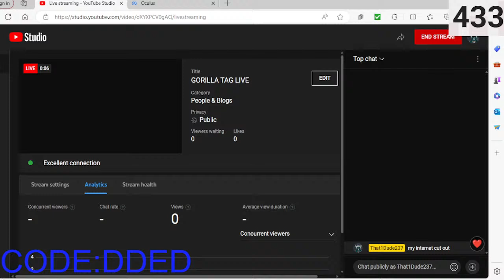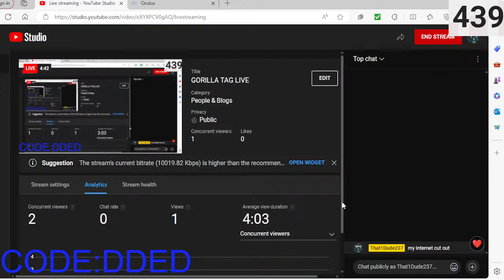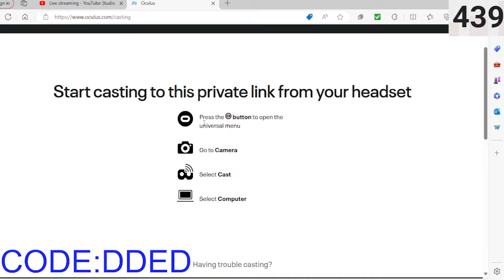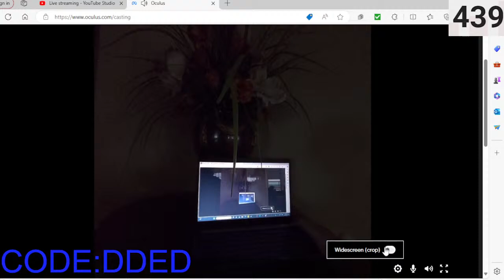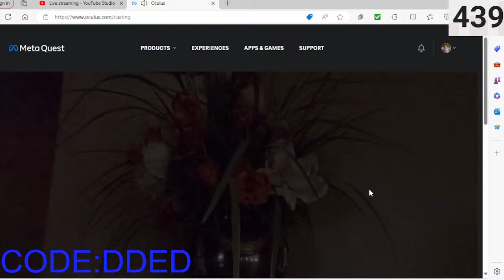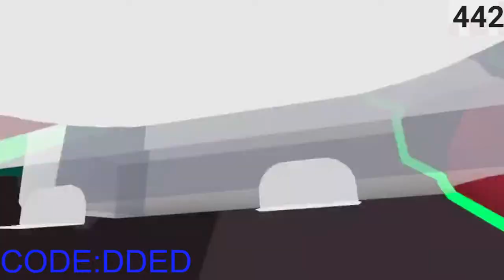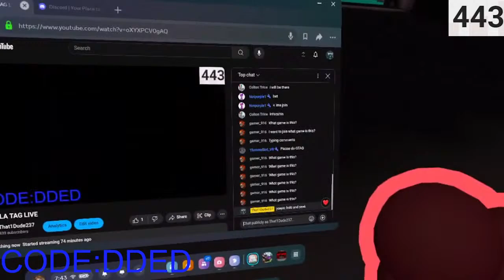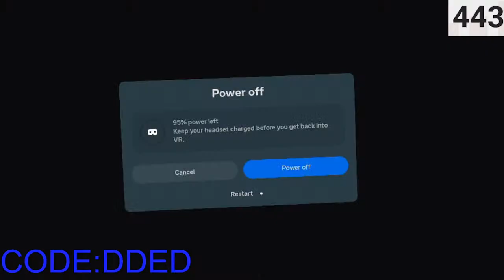GORILLA TAG LIVE